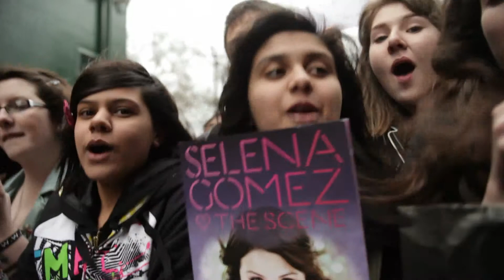Selena Gomez & The Scene - Girl Meets World (Episode 7).